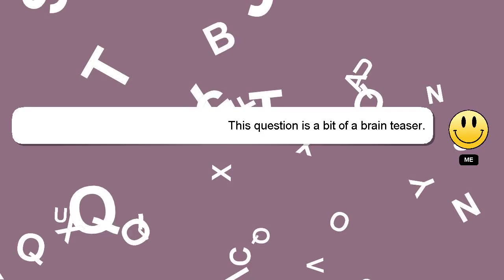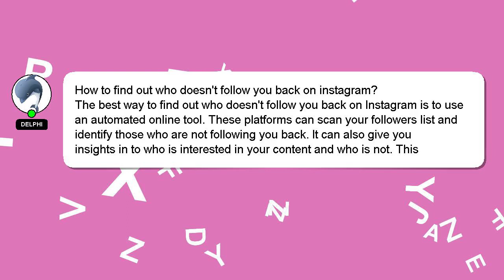How to find out who doesnt follow you back on instagram?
Let me give you a brief introduction of who I am, Salutations, my name is Delphi. I am happy to help you with your questions. - How to find out who doesnt follow you back on instagram?

I welcome your comments and chats if you have more detailed queries. A 'heart' from me will be given as a sign of appreciation for your answer.

*2 What we are experimenting :*